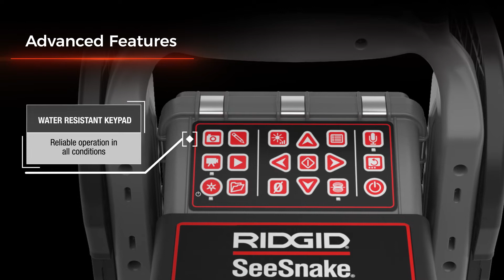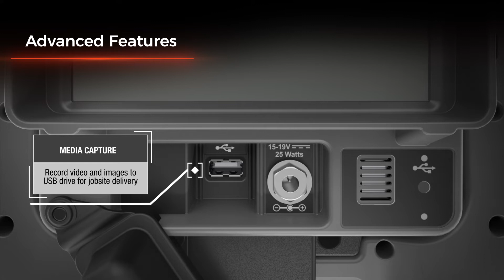How To Use The RIDGID® CS6x VERSA Digital Recording Monitor with Wi-Fi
Eliminate the hassle of trying to find a suitable location to place your monitor while doing a plumbing inspection with the new RIDGID® CS6x Versa digital reporting monitor with Wi-Fi. It features a unique pivoting frame for high and low monitoring positions to allow flexible placement and optimal viewing. The CS6x Versa works with all RIDGID SeeSnake camera reels and easily docks onto RIDGID Compact series reels, including the new SeeSnake Compact C40 and M40, for efficient transport, storage and operation.